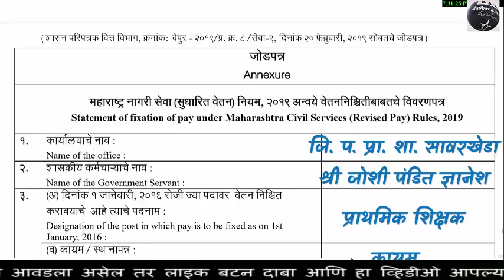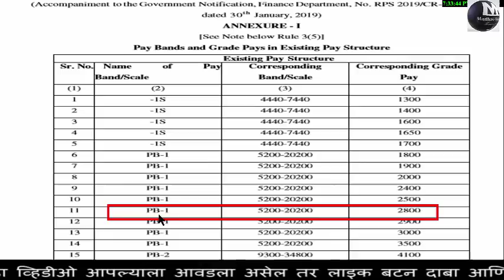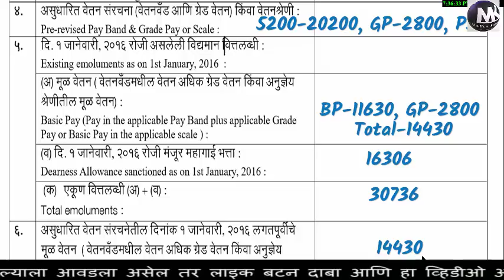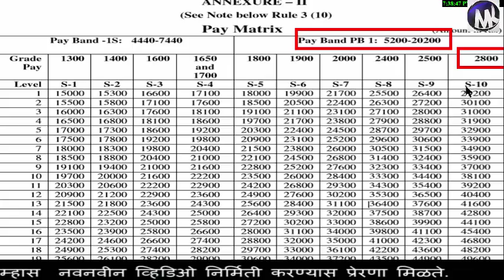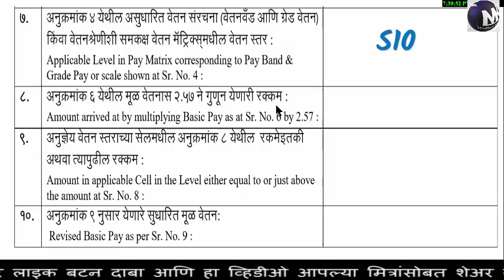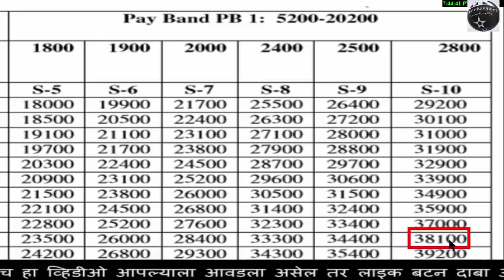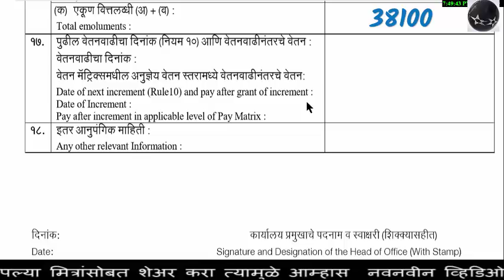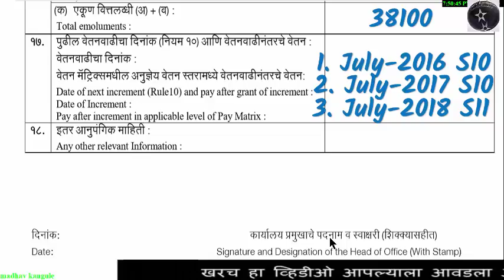वेतन निश्चिती विवरणपत्र कसे भरावे...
मुद्दा क्र.17. मध्ये s11 ऐवजी s10 वाचावे.